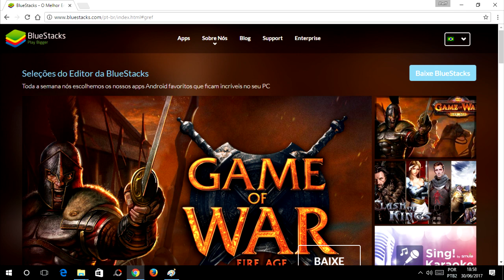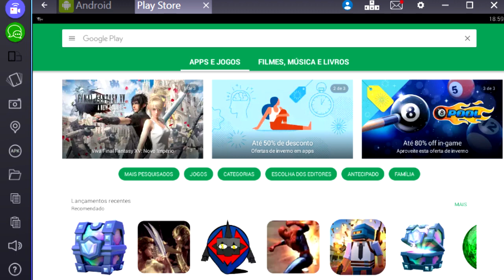COMO JOGAR VAINGLORY NO COMPUTADOR - TUTORIAL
★LINK PARA DOWNLOAD DO BLUESTACKS